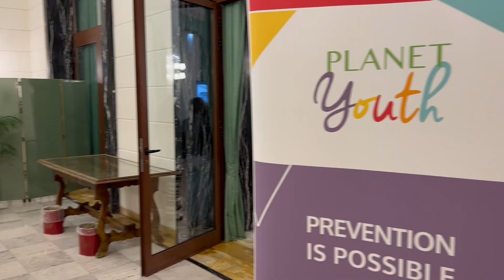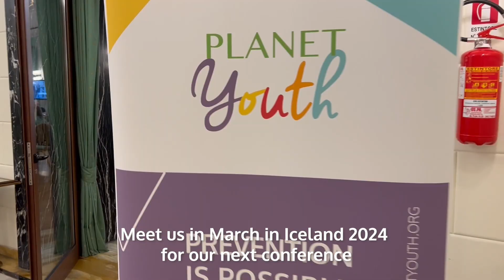Planet Youth Rome Conference 2023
Participants from 17 nationalities visited the Planet Youth Conference in Rome 2023 in the beautiful Sala Verdi at hotel Quirinale.